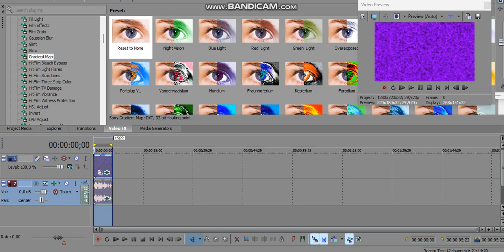How to Make AladdinFlangedSawChorded